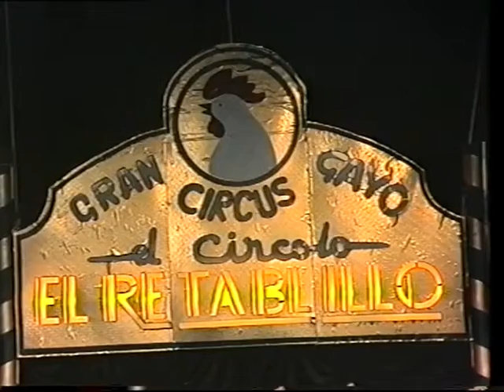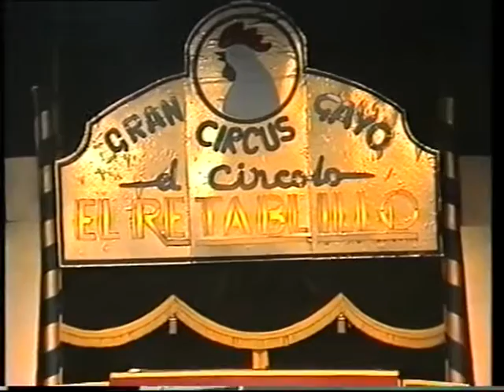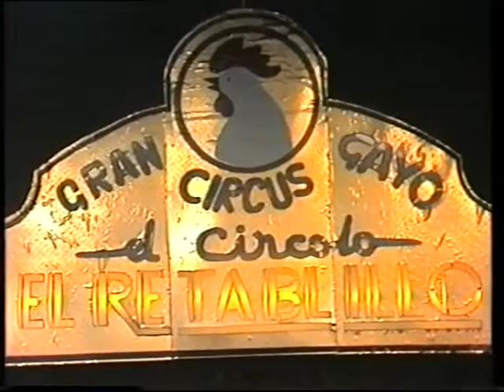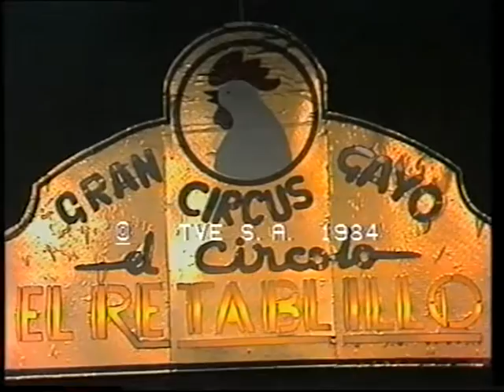El Retablillo de D Cristobal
Obra de Garcia Lorca,realizada por el Gallo Vallecano y emitida por TVE..Dirección Juan Margallo,con Javier Blanco,Juanjo Perucho,Petra Martinez,, Eva del Palacio,Chicho, Rafael Alvarez"el brujo"Jesús Alcaide,Etc.